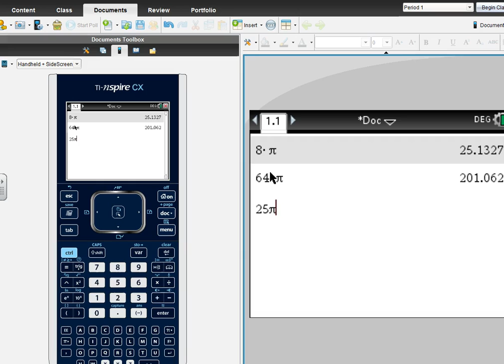Unit 10 Lesson 2 - Perimeter and Area of Odd Shaped Figures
Mr. Zacek's Geometry Classroom Unit 10 Lesson 2 -  Perimeter and Area of Odd Shaped Figures